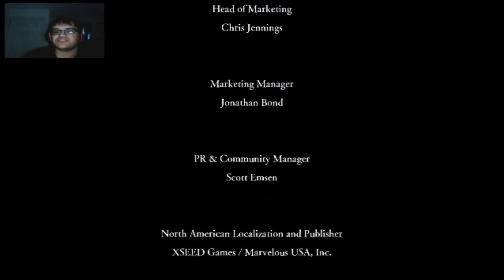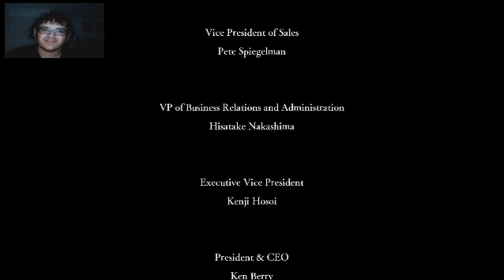FINALE!|Corpse Party Part 21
The end of the best horror RPG.